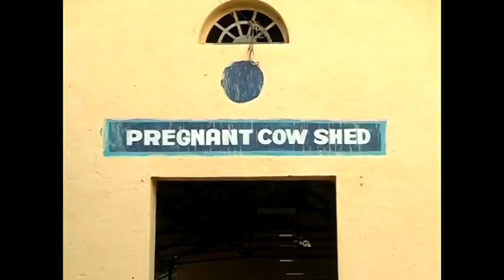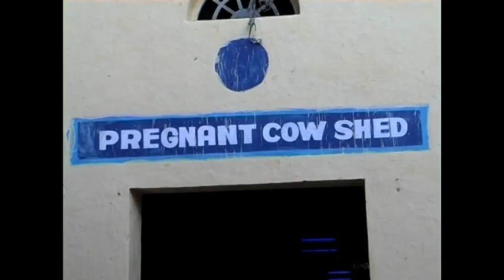చూడి పశువుల యాజమాన్యం I Chudi Pasuvula Yaajamaanyam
chudi pasuvula  yaajamaanyam